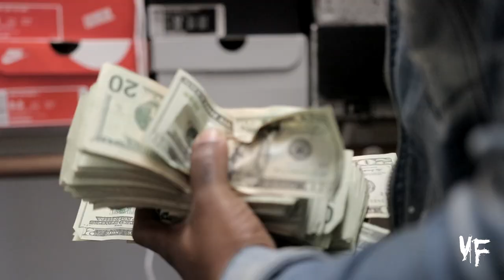BOSMANE LULU TRAPPIN LIKE LU